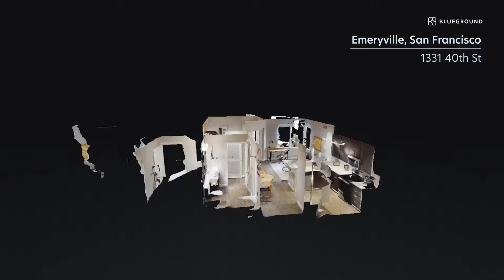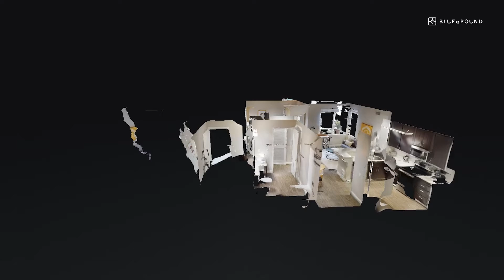Virtual Apartment Tour in San Francisco | Furnished One Bedroom Apartment in Emeryville, Oakland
This charming Emeryville one-bedroom rental is one you can't miss when looking to rent a furnished apartment in Oakland. Our detailed 3D tour will show you all the interior space complete with hardwood floors, an adorable kitchen, and a courtyard for residents. Blueground has the keys to your next home!